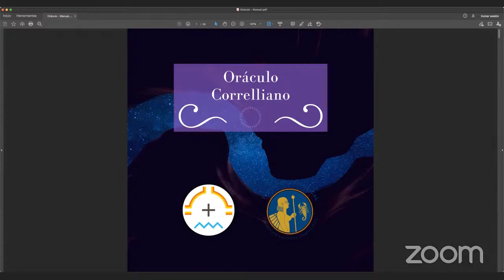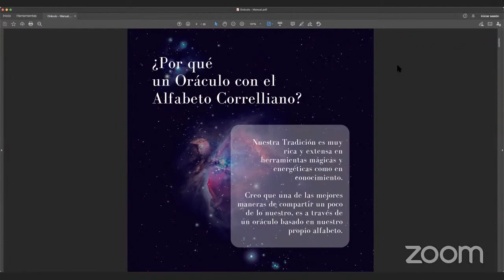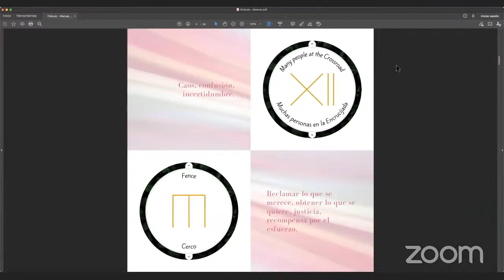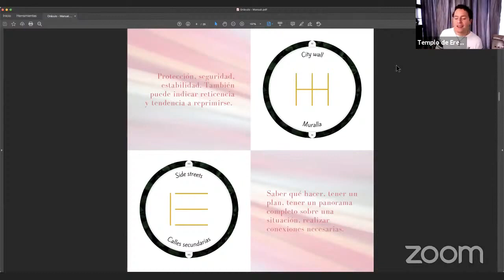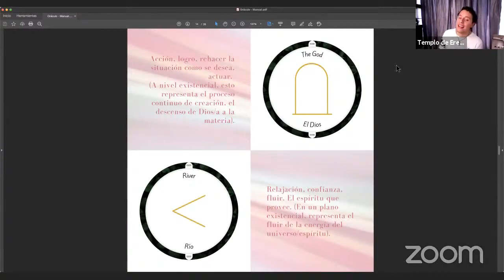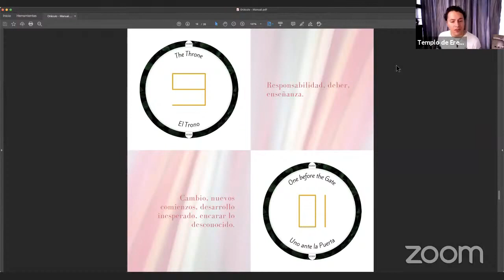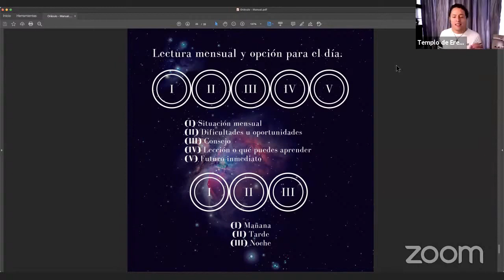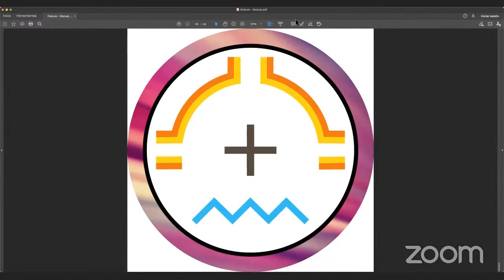Cartas Oráculo Alfabeto Correlliano - Rev. Pluma Argenti